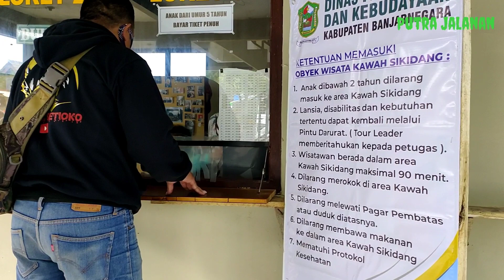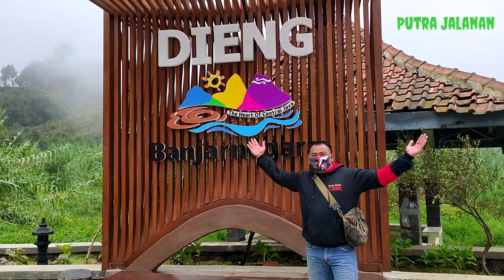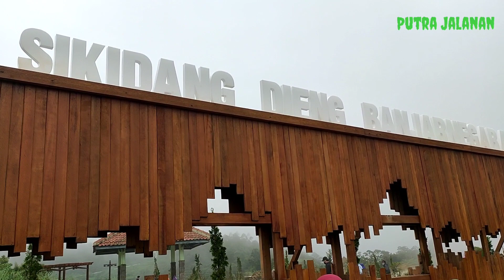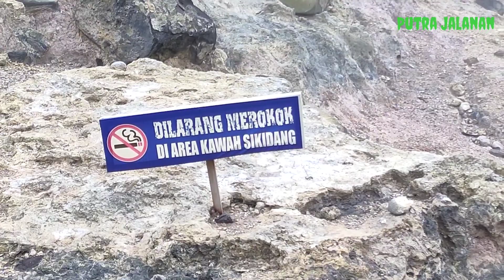kawah Sikidang Dieng Banjarnegara